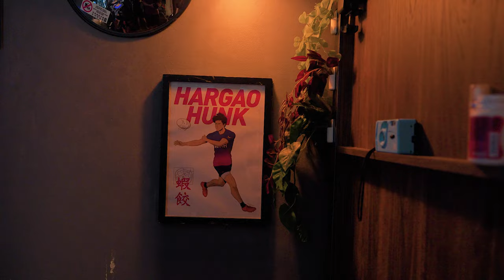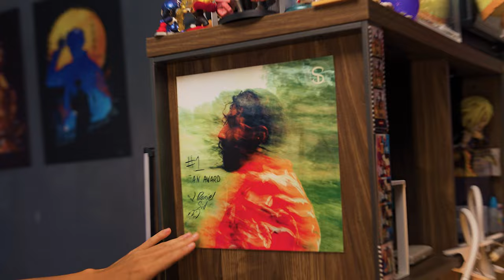Nicholas Teo (aka Hargaohunk) the content king! | KAYPOH ROOM TOURS EP2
"You either hate him or love him! Join us on a tour
of Nicholas Teo's smart room where he give us some tips
on how to take the slayest Instagram photos."